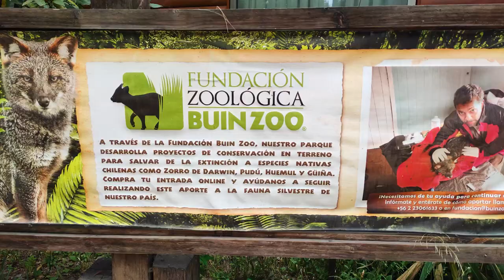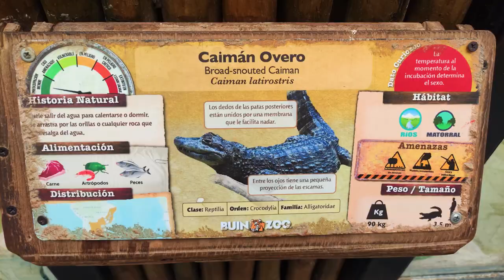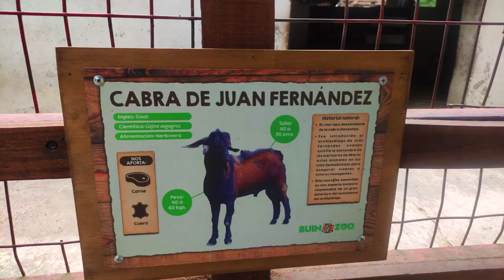Visitando el parque BUIN ZOO [ Santiago de Chile ] 🦝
Los precios Actualmente son
ADULTOS:
Lunes a Viernes $11.500
Sábado, Domingo y Feriados $12.500
NIÑOS:
Lunes a Viernes $9.500
Sábado, Domingo y Feriados $10.500
ADULTO MAYOR:
Lunes a Viernes $5.500
Sábado, Domingo y Feriados  $6.000
(MENORES DE 90cm GRATIS)
El lugar esta hermoso, recomiendo dedicarle 4 horas para recorrerlo entero. El sitio tiene restaurantes , baños muy bien cuidados y mucho personal dispuesto a ayudarte. Pásatela genial!

CREDITOS